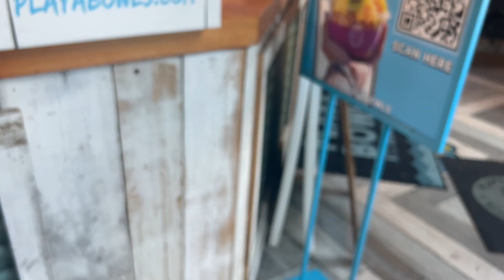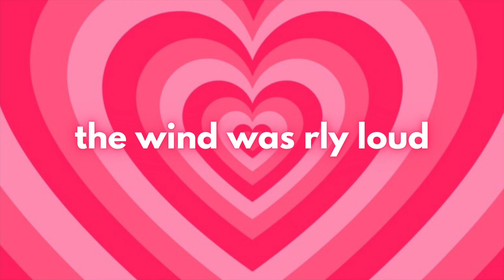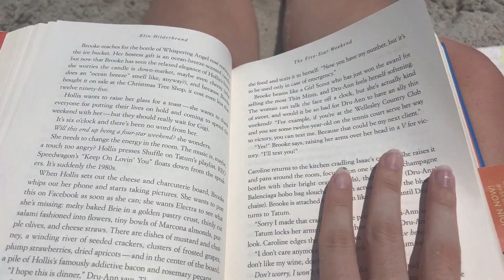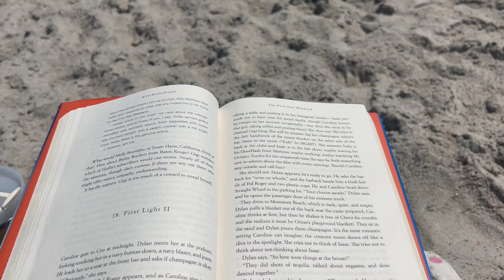solo beach travel a day alone at the beach vlog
welcome to my first solo travel vlog! i decided to go to the beach alone the other day, and it was an amazing decision. i was honestly afraid that i would get anxious and not enjoy the day, but i really did.

Crochet Instagram- @caro.crocheted
Crochet TikTok- @caro.crocheted
Pintrest- @carolineeelizabeth04
Depop- @carolineeelizabeth04
Etsy- caro.crocheted